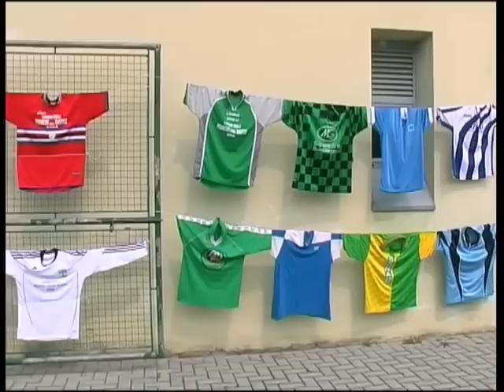15°anniversario ASD Sona 97.m4v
15°anniversario ASD Sona 97